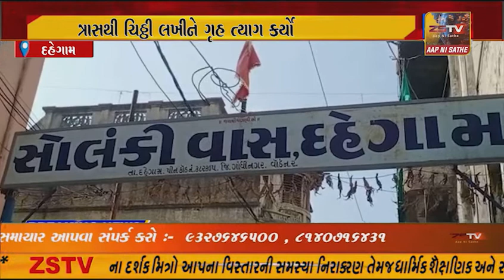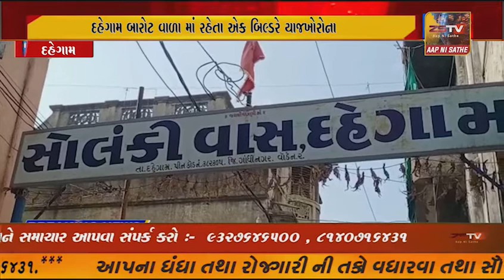દહેગામ બારોટ વાળા માં રહેતા એક બિલ્ડરે યાજખોરોના ત્રાસથી ચિઠ્ઠી લખીને ગૃહ ત્યાગ કર્યો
દહેગામ બારોટ વાળા માં રહેતા એક બિલ્ડરે યાજખોરોના ત્રાસથી ચિઠ્ઠી લખીને ગૃહ ત્યાગ કર્યો 60% વ્યાજ ચૂકવ્યું હોવા છતાં બિલ્ડર નું અપહરણ કરીને કોરા કાગળ ઉપર સહીઓ કરાવી લીધી